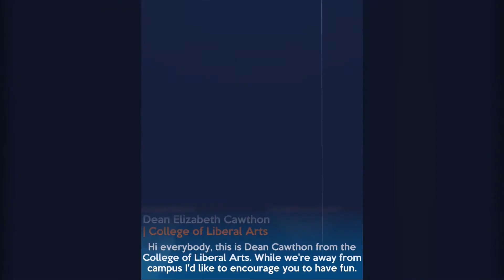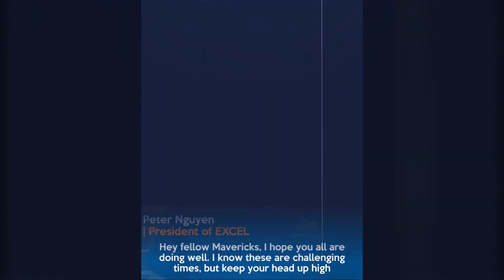UTA Cares: Part 4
Hi Mavericks, we hope you are all staying safe during these unprecedented times. Here are some words of encouragement from members of our community!

Click here for UTA's official source of information for coronavirus resources